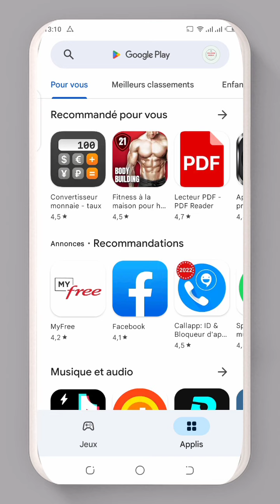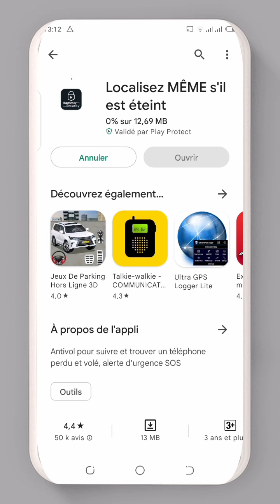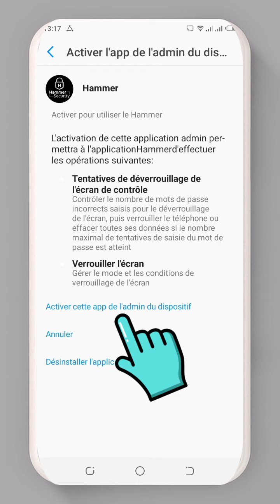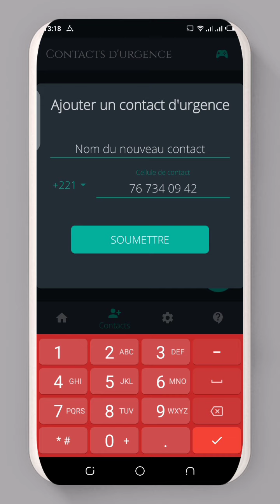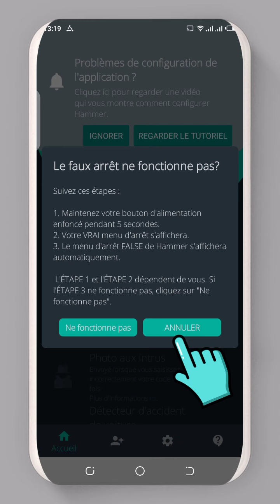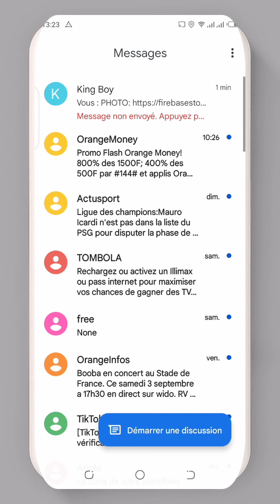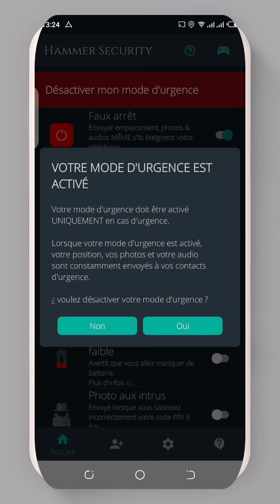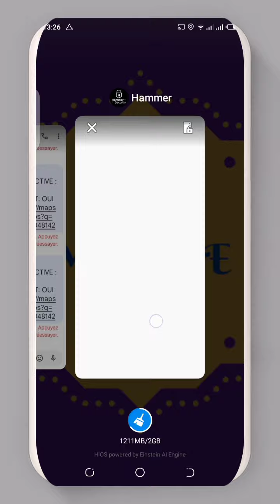(WOLOF) LOCALISER TON TÉLÉPHONE MÊME S'IL EST ÉTEINT..